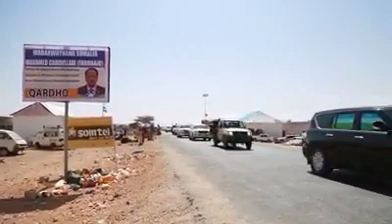Daawo Safarkii Madaxwayne Farmaajo Sida Magalad Qardho logu So Dhaweeya